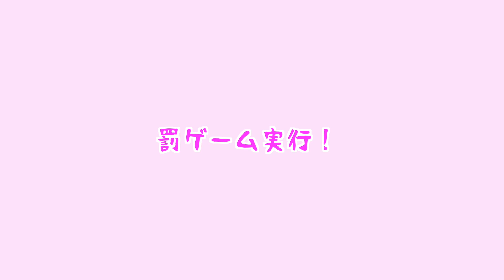ゴルフ勝負に負けたので先輩をマッサージしました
前回の動画で先輩の中村さんとゴルフ対決をしました！
負けた方が勝った方にマッサージをする決まりだったので、約束通りやってきました。